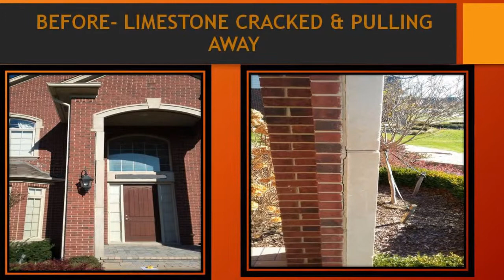LIMESTONE ARCHWAY REPAIR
SEE MORE BEFORE & AFTER PHOTOS AT BRICKBROSRESTORATION.COM